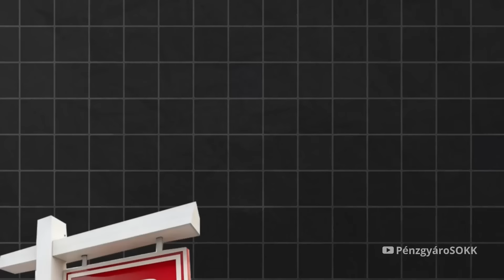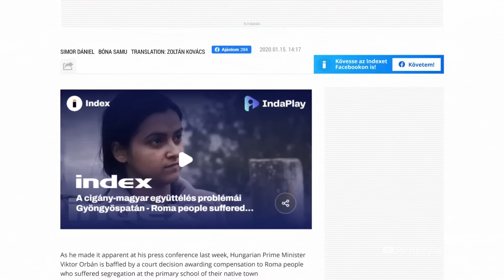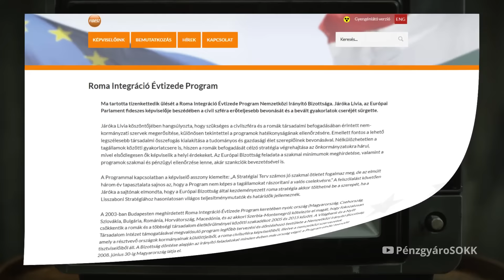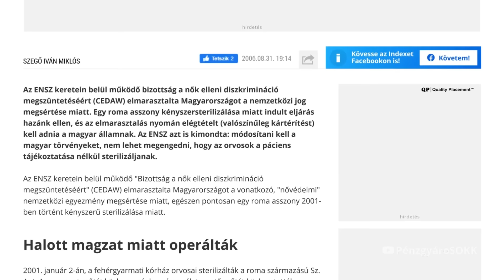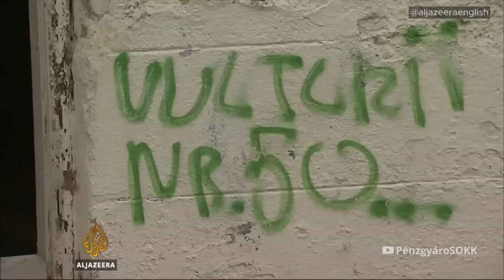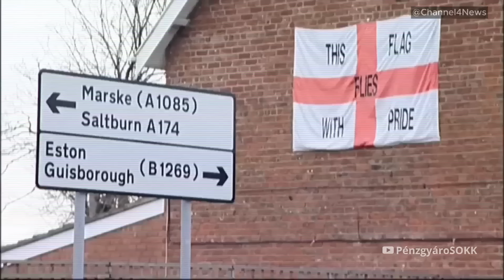Már CIGÁNY lányokat is árulnak 3 MILLIÓ forintért ezen a piacon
Köszöntünk a PénzgyároSOKK csatornán, ahol a gazdaság, befolyás, visszaélések és konfliktusok kevésbé ismert oldalait vizsgáljuk. Dokumentumfilmjeink olyan történeteket és információkat tárnak fel, amelyek gyakran rejtve maradnak, és új megvilágításba helyezhetik eddigi nézeteinket. Bemutatjuk a mohóság és hatalom összetett dinamikáját, valamint azokat a hálózatokat, amelyek jelentősen befolyásolják világunkat. Ezek a lebilincselő narratívák betekintést nyújtanak a háttérben zajló folyamatokba. Feliratkozva egy olyan felfedezőútra indulhatsz, amely átformálhatja gondolkodásodat a vagyon és befolyás természetéről. Tarts velünk, ahogy feltárjuk ezeket a mély és olykor sötét témákat!